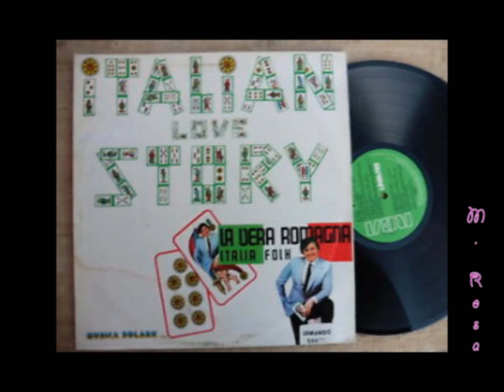LA SPILUNGONA , polca, LA VERA ROMAGNA FOLK di ARMANDO SAVINI